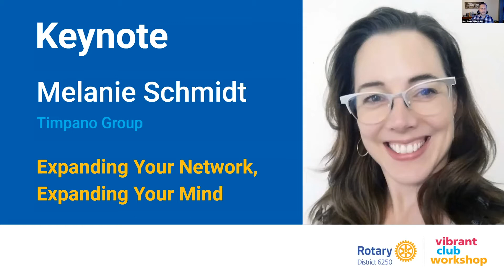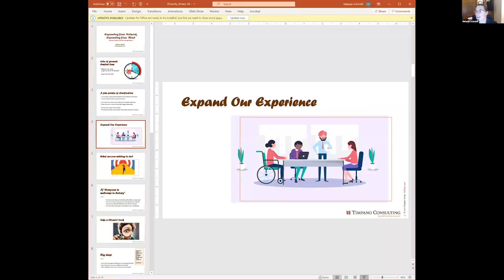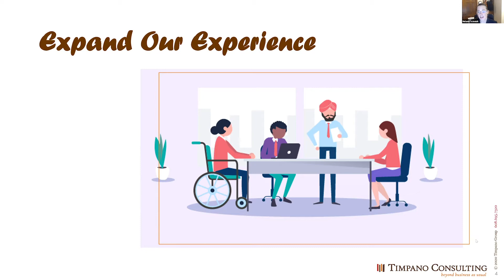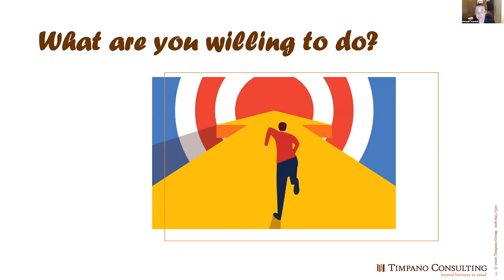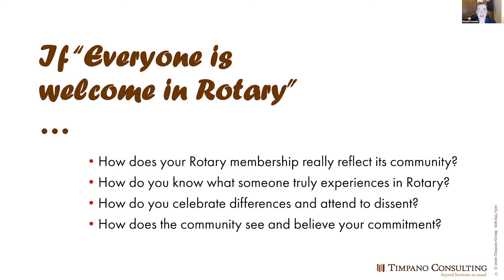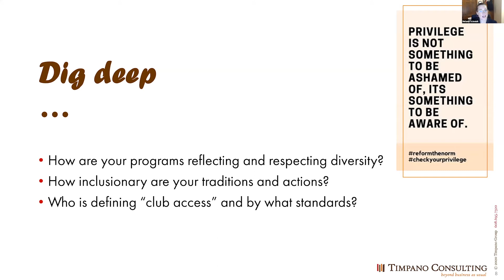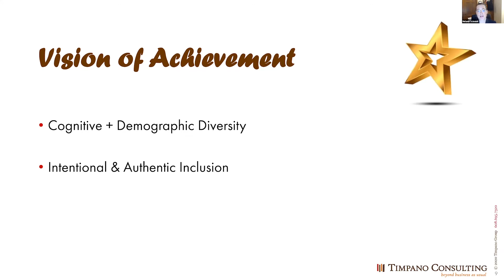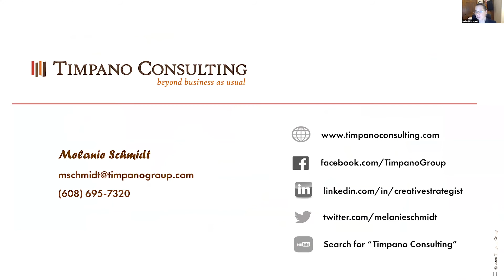Vibrant Club Workshop Keynote Melanie Schnmidt Timpano Group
Concepts of diversity, equity, and inclusion are central to personal, professional, and organizational success. This focused session provides a basis for understanding these emerging critical success factors as well as thoughts about how to pave paths in your various spheres of influence and ideas for leveraging inclusivity to strengthen the Rotarian experience.